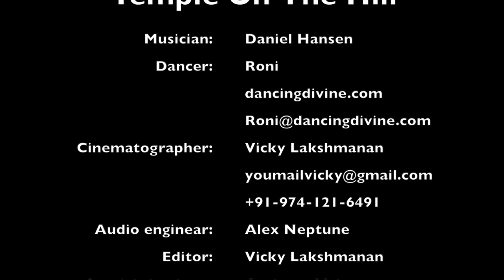Temple On The Hill, by (((RootFlute)))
Original music, flute, and drum
created by Daniel Hansen of RootFlute